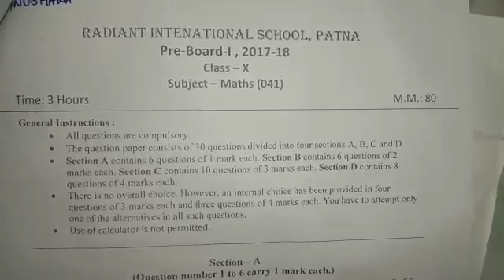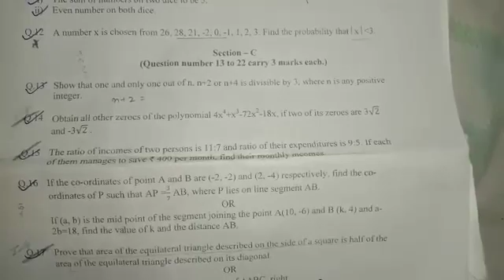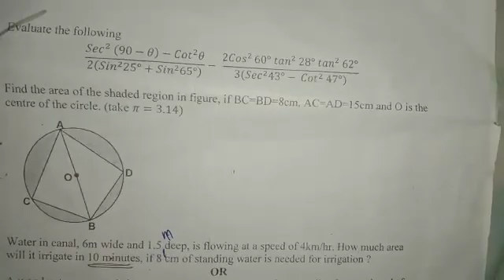9 September 2021